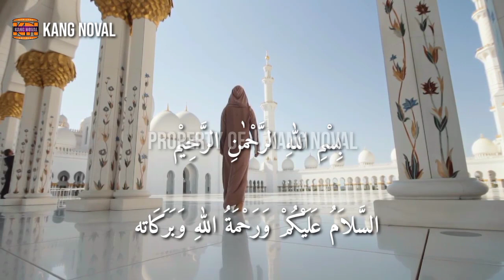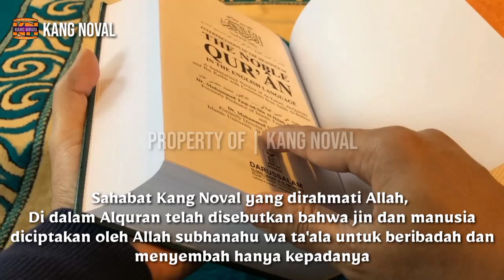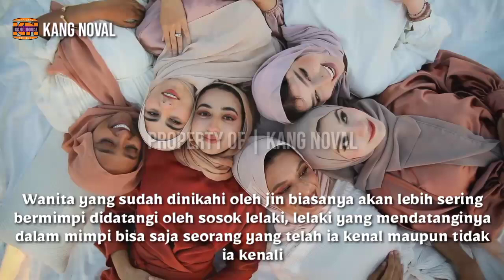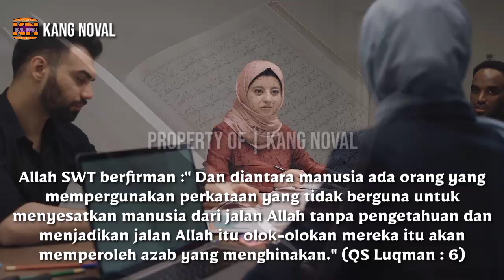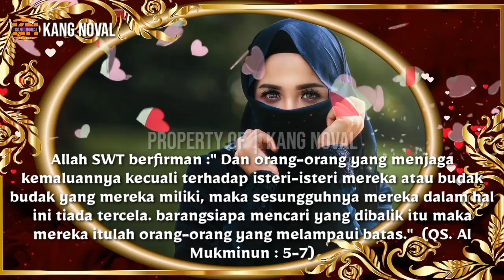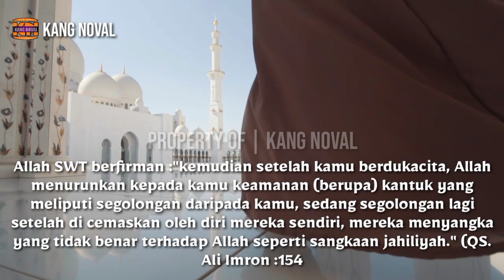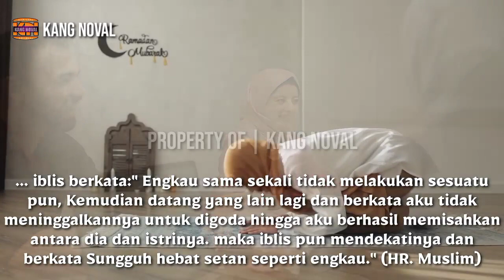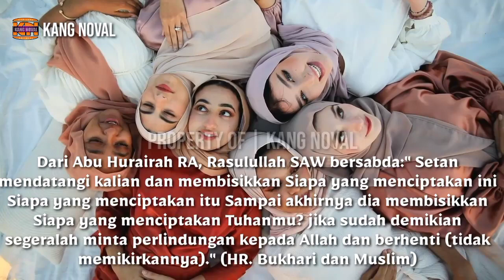Ciri - Ciri Wanita Yang Sudah Di Nikahi Jin | Jauhkan Kebiasaan Seperti Ini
السَّلاَمُ عَلَيْكُمْ وَرَحْمَةُ اللهِ وَبَرَكَاته

    Di dalam Alquran telah disebutkan bahwa jin dan manusia diciptakan oleh Allah subhanahu wa ta'ala ibadah dan menyembah hanya kepadanya
   Dalam Proses penciptaan manusia keduanya diciptakan hidup berdampingan namun dalam alam yang berbeda
  Perbedaan tersebut adalah kita tidak dapat melihat jin, di sedangkan Jin dapat melihat kita
   Hal ini Tentunya menjadi kewaspadaan bagi kita terutama kaum wanita. jin sangat menyukai wanita, terutama wanita yang suka mengumbar aurat mereka
  Biasanya Jin akan mengikuti wanita yang membuat mereka tertarik ,bahkan beberapa di antaranya sampai bisa menikahi wanita dari dunia manusia

Lantas, ciri apa saja yang menandakan wanita sudah di nikahi jin ?

CATATAN : GAMBAR VIDEO HANYA SEBAGAI ILUSTRASI SAJA

ciri-ciri wanita yang sudah menikah,